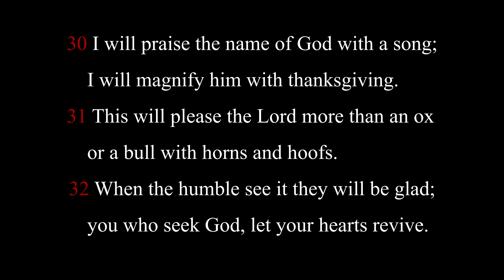December 29, 2019 (Psalm 69:30-32)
Sermon Date: December 29, 2019
Sermon Text: Psalm 69:30-32
Preacher: Jason Gray